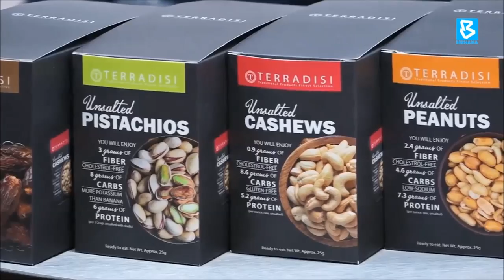Invest Selangor bantu usahawan F&B tembusi pasaran tempatan, ASEAN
BuletinBernama : Invest Selangor Bhd akan membantu usahawan makanan dan minuman (F&B) menembusi pasaran tempatan dan ASEAN melalui Program ‘Supermarket Buyers’ 2021 yang julung kali diperkenalkan di bawah Ekspo Antarabangsa Selangor (F&B) 2021.

Exco Industri dan Perdagangan Selangor, Datuk Teng Chang Khim berkata program itu menawarkan kerjasama strategik dengan kerajaan negeri dalam membantu usahawan F&B untuk menjadi pembekal kepada pasar raya yang mengambil bahagian, iaitu AEON Co (M) Sdn Bhd, Lulu Group Retail Malaysia dan ST Rosyam Mart Sdn Bhd.